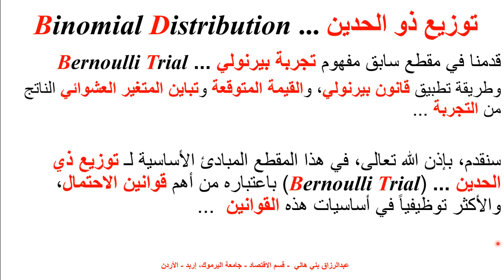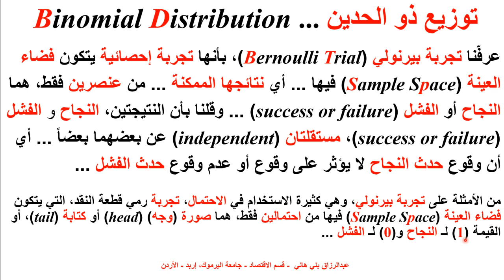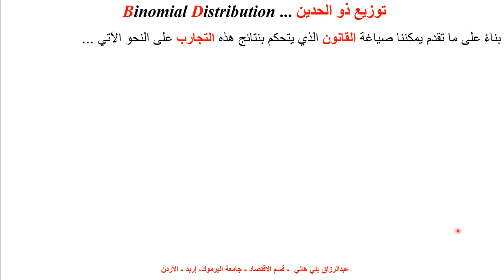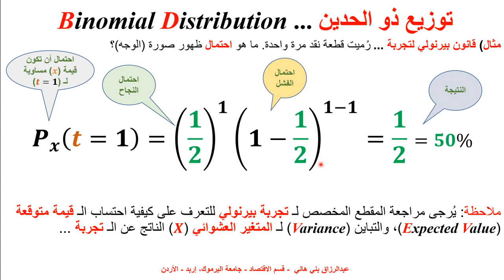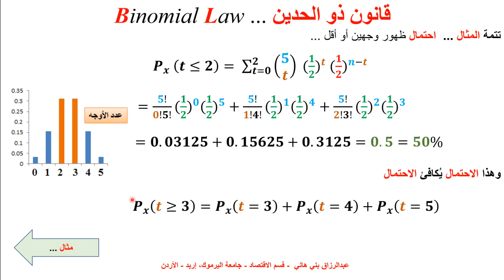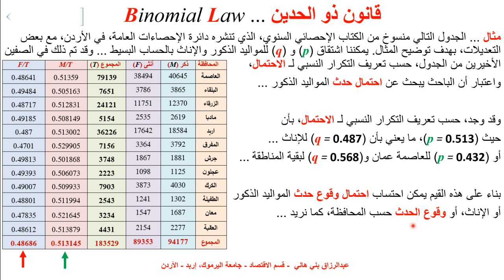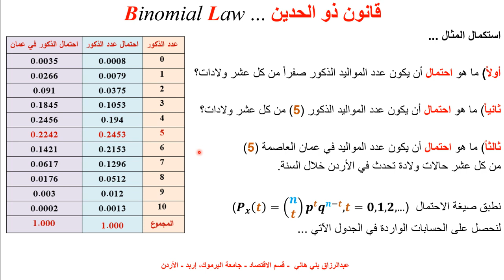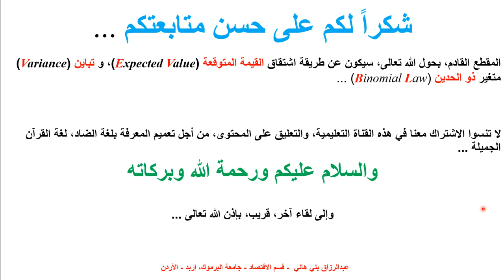توزيع ذو الحدين Binomial Distribution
يشرح هذا المقطع قانون ذو الحدين، وهو قانون احتمالي متقطع، Binomial Probability Law